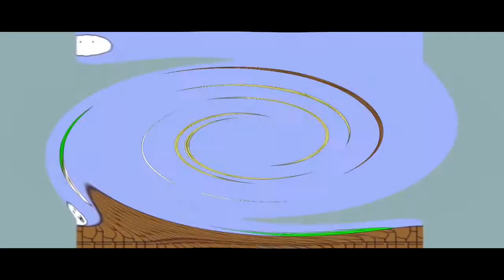THE EPICNESS OF Funny Angry Destroy Tops + Funny Voice Tops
Funny Voice Tops + Funny Angry Destroy Tops (Swap)